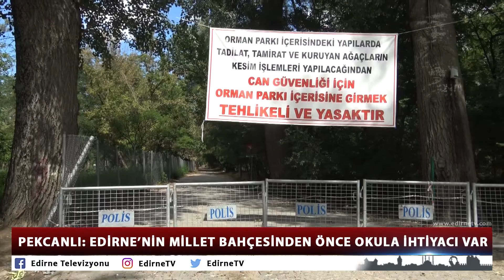PEKCANLI: EDİRNE’NİN MİLLET BAHÇESİNDEN ÖNCE OKULA İHTİYACI VAR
CHP İl Başkanı Fevzi Pekcanlı, Söğütlük İzzet Arseven Kent Ormanı ve Mesire yerinin Millet Bahçesi olarak düzenlenmesiyle halkın özgürlüklerinin de kısıtlanacağını söyledi. Edirne’nin Millet Bahçesi’nden önce okula ihtiyacı olduğunu belirten Pekcanlı, yıkılan Gazi İlkokulunun yerine aynı bölgeye yeni bir okul yapılması gerektiğini açıkladı.